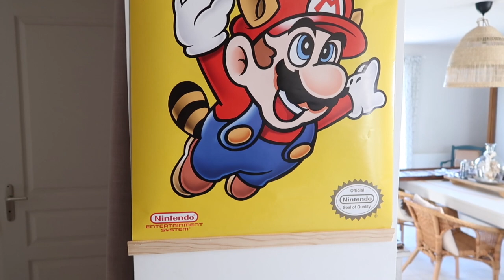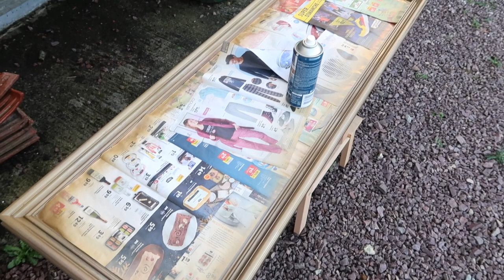🎄 J-18 🎄 Ça avance bien !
Hello hello,

On se retrouve pour un nouveau vlog.

Belle journée

Questions fréquentes:

Mon âge: 41 Age de Martin: 5 ans  Age d'Antoine: 18 mois
J'ai eu mon premier  Fils à 36 ans.

Ma camera: Canon Powershoot G7X markII

✉️ Partenariats par ici : . ( Network, drop shipping , cash back, sites chinois ,produits Amazon ou autres trucs dans le genre veuillez vous abstenir merci )

🌸 “La vie de tous les jours est le jardin où nous pouvons planter la graine de la personne que nous voulons devenir.” Jon Kabat Zinn 🌸